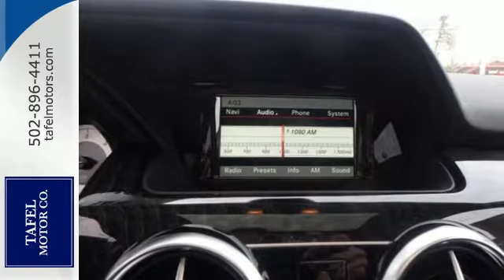2015 Mercedes-Benz GLK-Class Louisville KY Elizabethtown, KY T14443 - SOLD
Year: 2015
Make: Mercedes-Benz
Model: GLK-Class
Trim: GLK250 BlueTEC
Engine: 4 Cyl. 2.1 L
Transmission: Automatic
Color: Pebble Grey Metallic
Interior: Black
Stock #: T14443
VIN: WDCGG0EB3FG393460
The 2015 Mercedes-Benz GLK-Class has an aggressive stance, with gorgeous sculpting on its side profile, a bold oversize grille, and large windows for superb visibility. It is offered in two models, the GLK250 BlueTEC, and the GLK350. The GLK250 BlueTEC comes equipped with a 200hp, 2.1L twin-turbo clean diesel engine, paired with a 7-speed automatic with shift paddles. The GLK350 has the same transmission, but is packing a 302hp, 3.5L, gasoline Direct Injection V6 engine under the. While both models offer 4MATIC all-wheel drive, the GLK350 also gives you the option of available Rear-wheel Drive. The experience of the GLK interior is simply superb, and will immerse you in comfort and luxury. It is finished with soft-touch materials, and possesses an intuitive and clean instrument panel, Burl Walnut wood trim, and 8-way power-adjustable front seats. Option packages abound for the GLK-Class. There is the available Premium 1 Package, which features items such as a power lift gate, panorama roof, and media interface. Or, the optional Leather, Lighting, or Interior Ambient Lighting Packages might be to your liking as well. The available Multimedia Package is tough to resist with a 7-inch color screen, navigation system, rear view camera, 10GB of space for your music, and Dolby Digital 5.1 sound if you also order the available harman/kardon sound system. Further, it boasts improved Voice Control for navigation, telephone and audio. Plus, the optional Lane Tracking Package gives you Lane Keeping Assist and Blind Spot Assist. Standard safety features include 9 airbags, Automatic Brake Drying, hill start assist, and NECK PRO front headrests which move forward and slightly up to help reduce the severity of whiplash injuries.

Address:
4156 Shelbyville Road